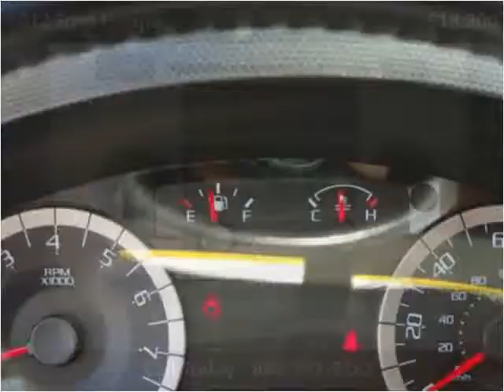2012 Ford Escape Used Cars Sand Springs OK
This 2012 Ford Escape is available from Keystone Chevrolet.